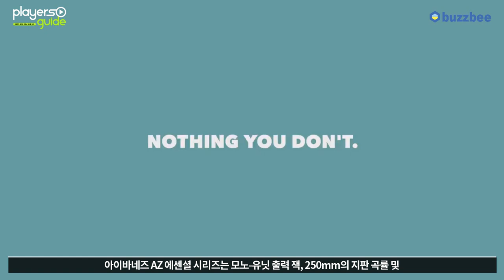[Players Guide 241회] 2021 Ibanez AZ Essential 시리즈 특집